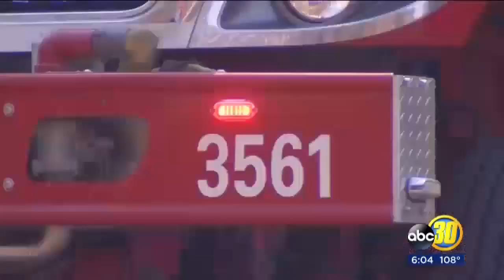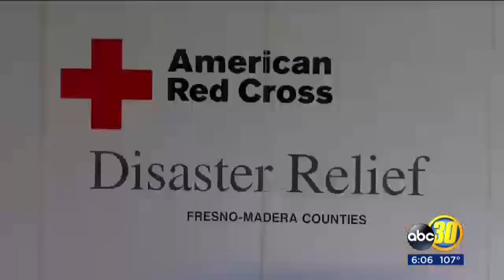Pier Fire Coverage #2